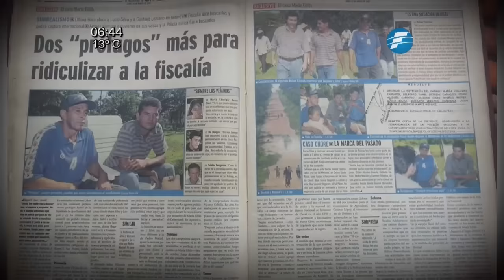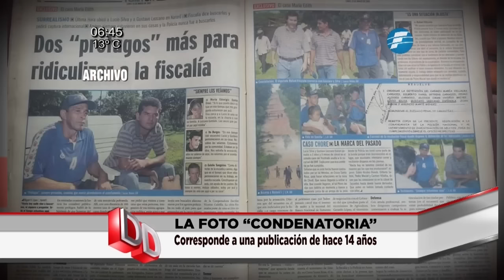La foto con la que "condenan" a Filizzola es de hace 14 años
La fotografía que las autoridades volvieron a publicar para involucrar al ex ministro del Interior, Rafael Filizzola. con el EPP data de hace 14 años.
La foto fue publicada el 18 de marzo de 2002 en el diario Última Hora.  En la fotografía se observa a Filizzola junto a Lucio Silva, actual integrante del EPP y Gustavo Lezcano, quienes en aquel tiempo estaban prófugos de la justicia.
Silva y Lezcano eran acusados de integrar la banda que secuestró a María Edith Bordón de Deberdarndi. Ambos decidieron entregarse y comparecer a la justicia asegurando ser inocentes, pero pidieron la presencia de la prensa y representantes del Congreso para tener garantías, según manifestó el periodista Andrés Colmán Gutierrez.